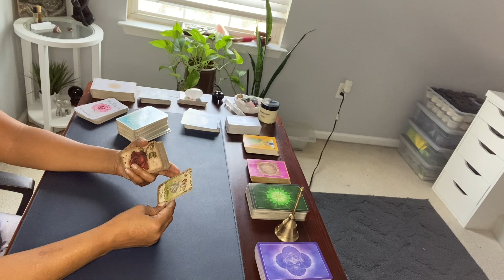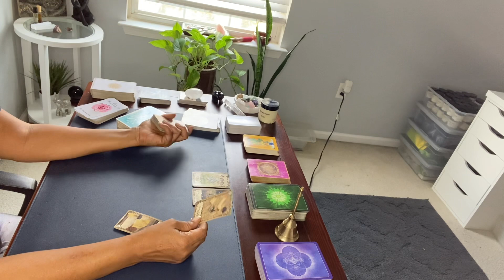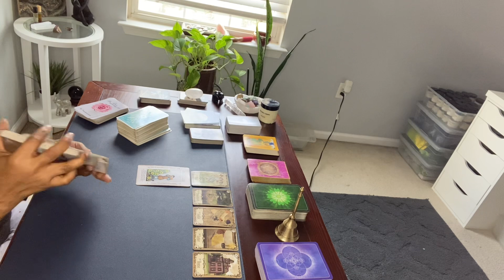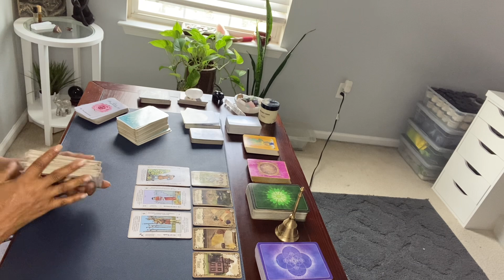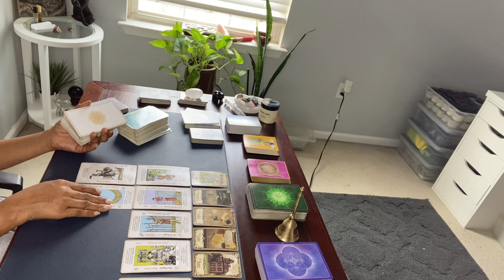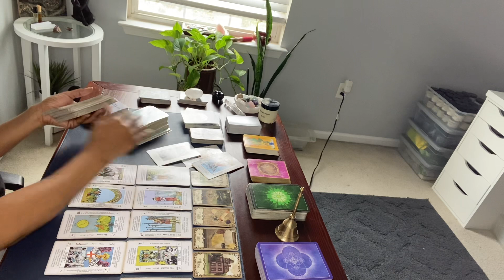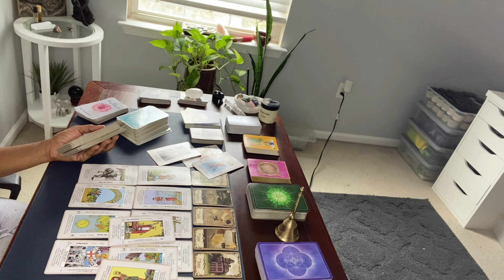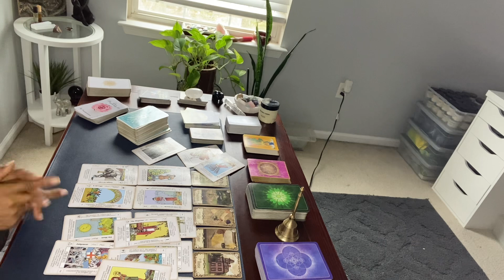PISCES ♓️ WILL RECEIVE A LETTER IN THE MAIL. THIS EX IS NOT DONE WITH THEM!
Hi PISCES ♓️

WE HAVE FORMED “THE COOKOUT".  MEMBERS ONLY! COME AND JOIN US!

MAIN PAGE: YOURINNERCHAKRAS

WE'RE JUST GETTING STARTED. LIVES ON FRIDAYS or WHENEVER I FEEL LIKE PUTTING SOMETHING ON THE GRILL 🍗🔥

1. NONE

1. Include your 3 questions